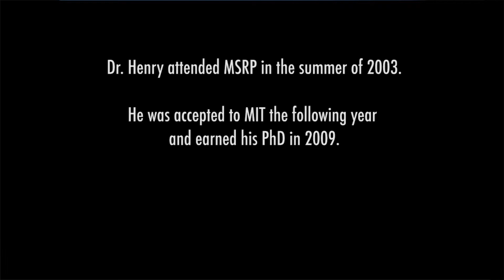MSRP General 2017 Keynote: MIT Professor Asegun Henry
Professor Asegun Henry, MSRP 2017 Closing Luncheon Keynote Speaker.

E=MSRP * 2:  From Florida A&M to MIT to Georgia Tech to MIT again